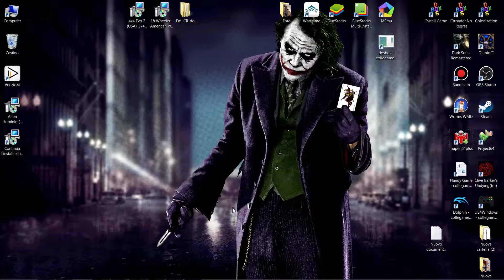Mupen64plus - Top Gear Rally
Windows 7 x64 SP1 / mupen64plus-gui Build 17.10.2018 /
Laptop / MSI / i7-4700MQ 2,40GHz / GeForce GTX 780M 4GIG / Driver 419.67

Video = 1920x1080 MultiSampling 2 / MaxAnisotropy 2
FXAA ON / blilearMode ON